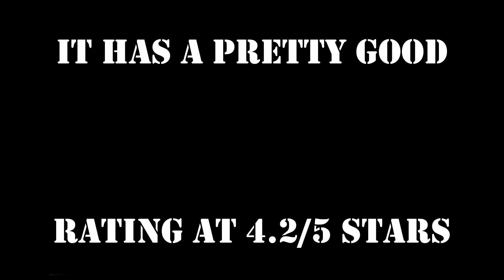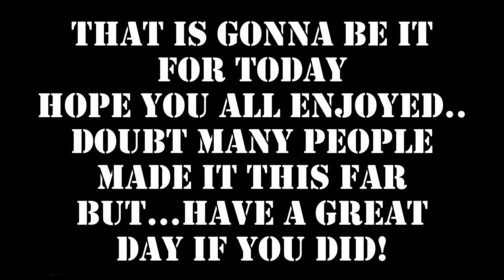Stock car racing | Review and first episode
Stock car racing..that's it, nothing else